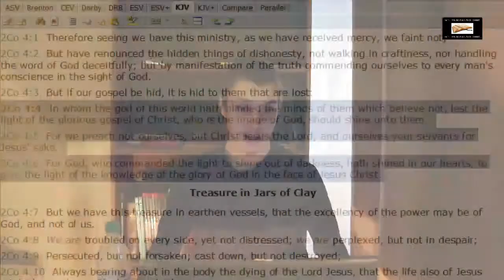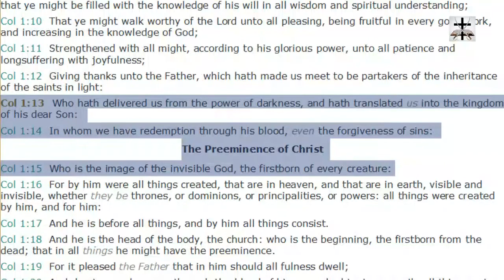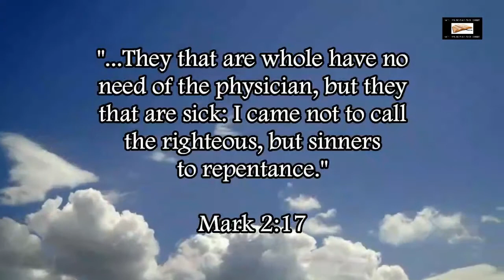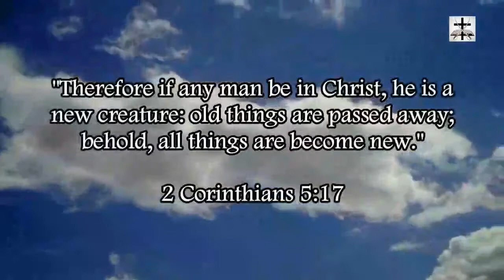Jesus Christ Is The Image Of God | Occult Trinity Refuted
Hebrews 1:2-3 (KJV) - "Hath in these last days spoken unto us by his Son, whom he hath appointed heir of all things, by whom also he made the worlds; 3 Who being the brightness of his glory, and the express image of his person, and upholding all things by the word of his power, when he had by himself purged our sins, sat down on the right hand of the Majesty on high."